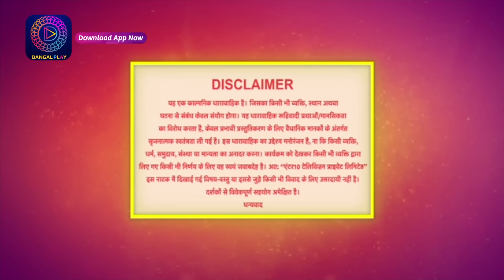Rediscover the Charm: Mast Mauli | Full Episode 77 | Dangal 2